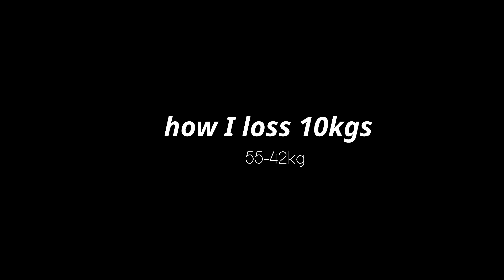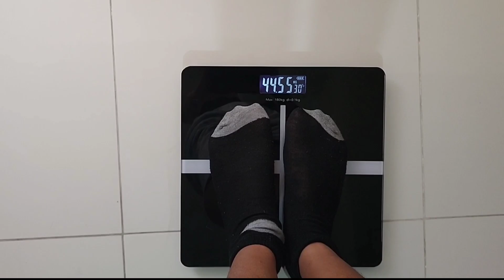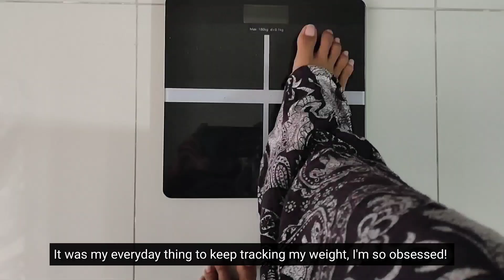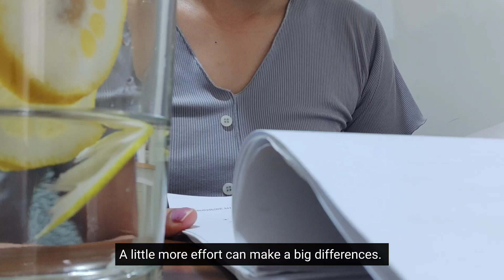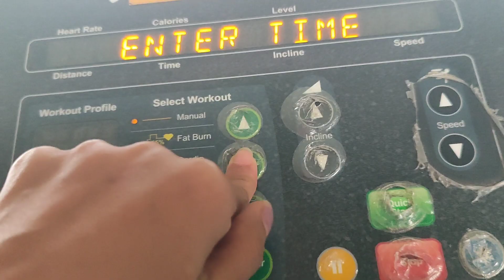How i lost 10kgs (22LBS) | 55kg- 42kgs! Diet and habit routine for weight loss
I've been wanting to share this special journey for you of how I manage to lose weight.  Gaining and losing weight is struggling. So, here's my diet and routine on how I got there.